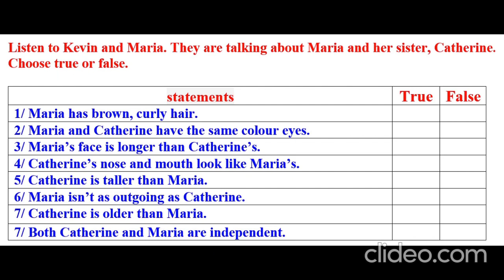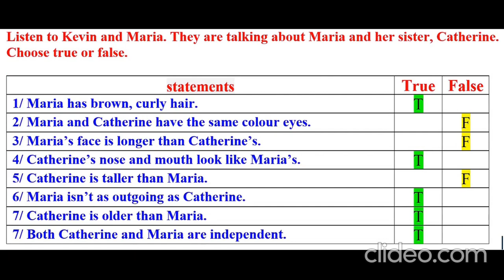Listening test 20 - A2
Practice listening test 20 - A2